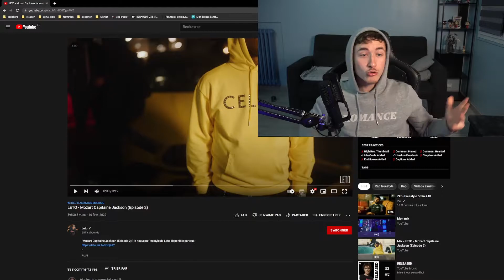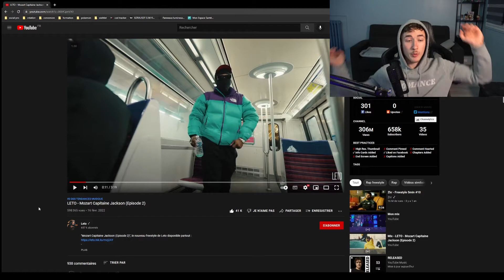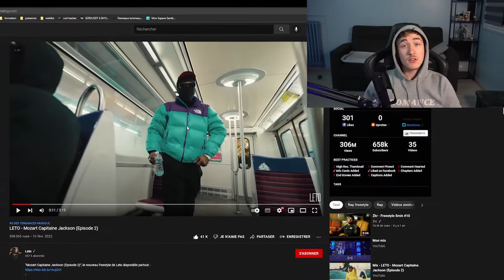LETO, REEDITION INCROYABLE ?! (première ecoute LETO - Mozart Capitaine Jackson clip)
DECOUVERTE du CLIP : Mozart Capitaine Jackson de LETO.

Je découvre le clip de LETO extrait de sa réédition de son album 17%.

BIENTÔT LES 1K SUR LA CHAINE !